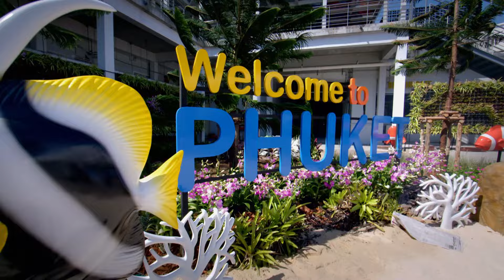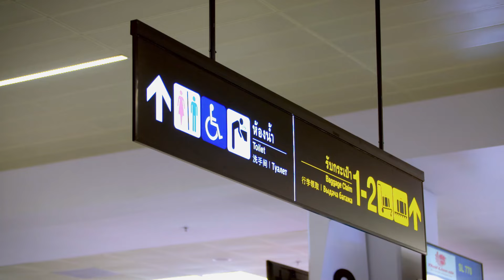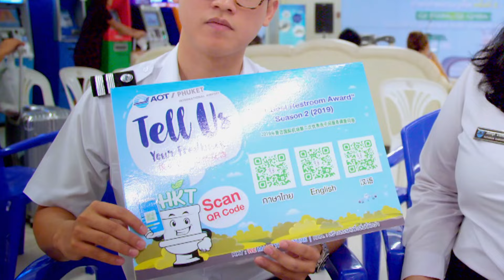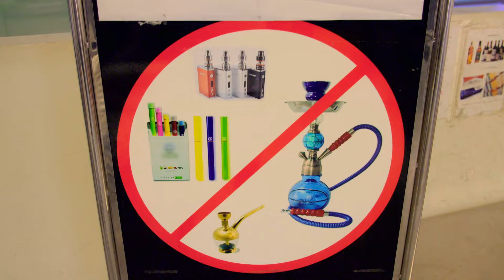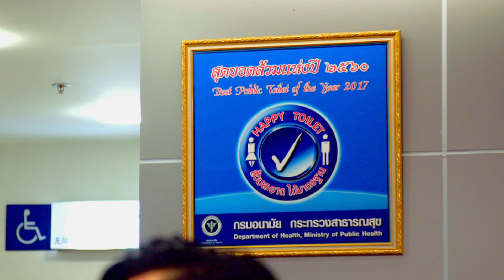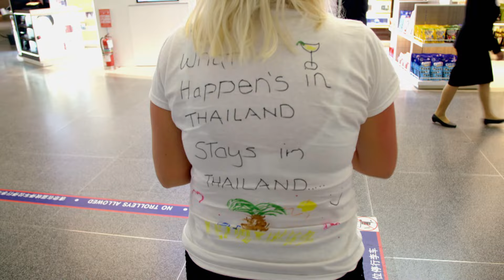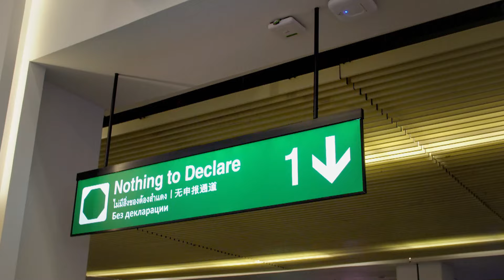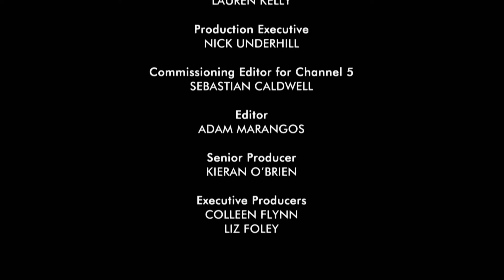Confiscations at Customs - Inside Phuket Airport - Documentary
Explore the bustling world of Phuket International Airport! From interns gaining valuable experience to security patrols ensuring safety, and the tourist police handling emergencies. Join us for behind-the-scenes travel stories and medical clearance drama.

Inside Phuket Airport S01 E01

0:00 - Arrival at Phuket Airport
4:05 - Airport Interns Begin Training
7:03 - Volunteer Patrols and Security
10:38 - Medical Clearance Issue
16:03 - Customs Confiscations
22:57 - Interns' Performance Prep
28:19 - Wedding Guests Arrive
32:28 - More Customs Challenges
36:38 - Handbag Smuggling Incident
41:11 - Best Restroom Launch Event

Embark on a journey with our top pick from Banijay Adventure! Discover your next thrill now.

Step into the vibrant realm of Phuket International Airport, where sun-soaked vacationers seek summer love and endless parties. This observational documentary series unveils the behind-the-scenes action at one of Southeast Asia's busiest transport hubs. Explore the highs and lows of travelers and dedicated airport staff as they navigate departures, delays, and dreams in Thailand's paradise.

Experience the hustle and bustle with Inside Phuket Airport and more.

Welcome to Banijay Adventure, your ultimate destination for thrilling exploration and discovery! Explore the wild with Fishing The Wild, dive into maritime mysteries in Shipwreck Secrets and join Shane Delia's culinary adventures.

Love thrilling adventures? You'll be mesmerised by the wonders of Banijay Wild! Dive into our top nature and travel picks. 🌿🌏

If you love the thrills of Banijay Adventure, you'll be captivated by what else we have to offer. Start your journey across genres here!